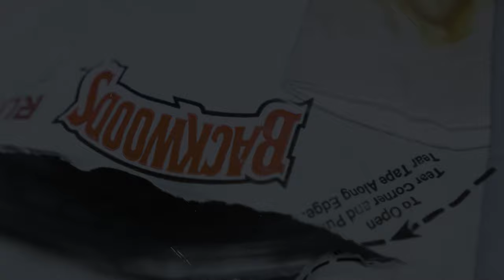East Warren Cass x Lil Mex - OMW (Official Music Video)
The official music video of East Warren Cass x Lil Mex "OMW" produced & shot by JewDoesIt.